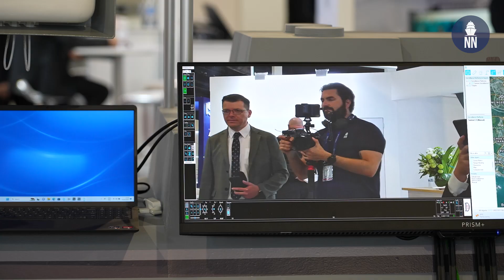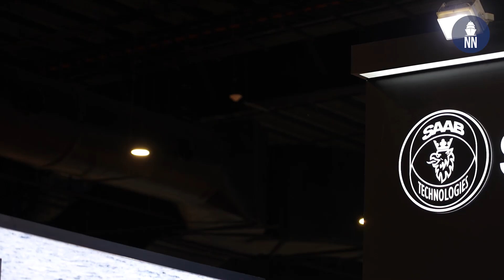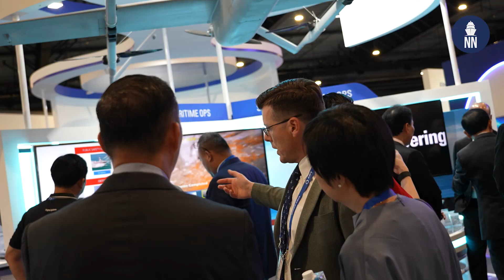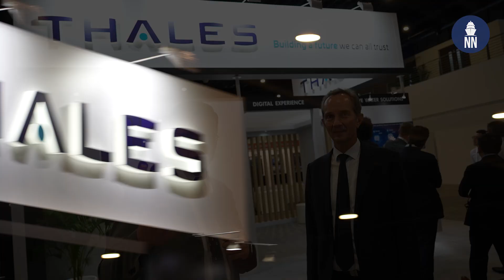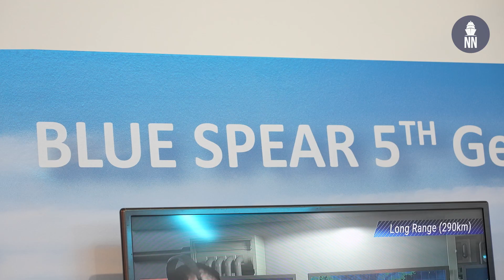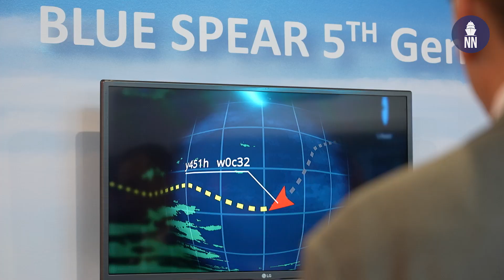IMDEX Asia 2023: Republic of Singapore Navy's MRCV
Day 1 at IMDEX Asia 2023. In this video, we focused on the MRCV (multi-role combat vessel)  program of the Republic of Singapore Navy (RSN).

We interviewed Saab, the prime contractor for the basic design phase, ST Engineering, prime contractor for the detailed design, and Thales who will provide multi-function radars for the these vessels. The RSN shared an animated video with us which we comment.

The design of the MRCVs incorporates the ’mothership’ concept, where a manned vessel is able to operate multiple unmanned systems to expand its surveillance and influence over a large area. The MRCVs will support the operations of unmanned drones and vessels, which will be key force multipliers for the RSN’s operations. It will be configurable to be fitted with modular mission modules so that it can conduct a wide range of missions from peace to war. In addition, we will incorporate automation and data analytics into our combat and platform systems to enhance situational awareness, accelerate decision-making, and improve efficiencies in logistics and engineering support.

The ’mothership’ concept is a natural progression from the RSN’s unmanned journey since the early-2000s. We incorporated the lessons learnt from past shipbuilding projects, including the locally designed littoral mission vessels. We also leveraged technology, such as 3D modelling and detailed model testing, to test and evaluate the design. At the same time, our RSN operators and engineers work closely with the Defence Science and Technology Agency (DSTA) engineers during the design stage to ensure that operational, logistics and maintenance requirements are properly incorporated.